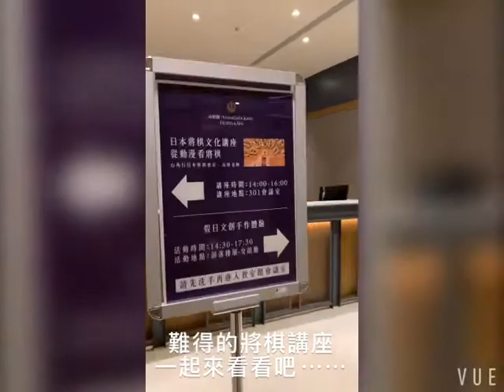Yamagatakaku Shogi lecture山形閣將棋講座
山形閣將棋講座～超益智！😁
一起直播看將棋講座
小編也是今天才初體驗👍
感覺好新鮮喔⋯⋯
期待下次有將棋講座的其他課程💕